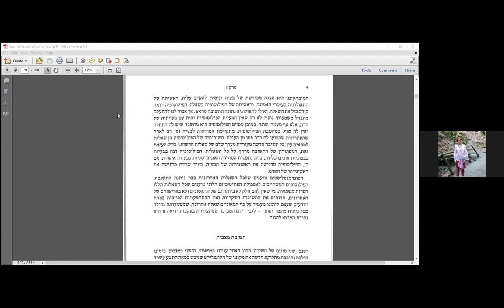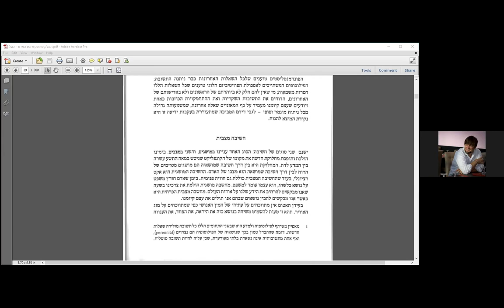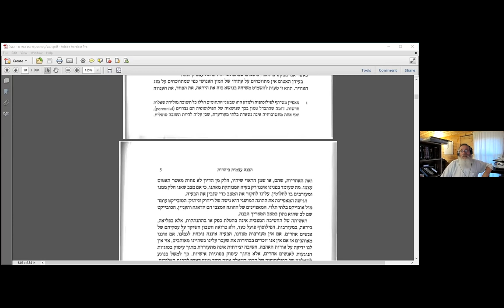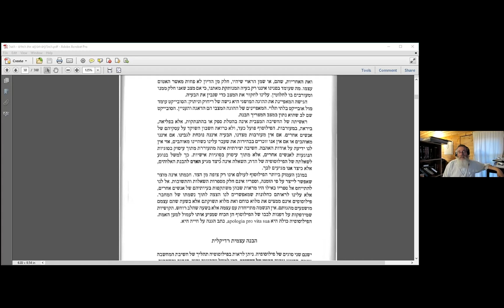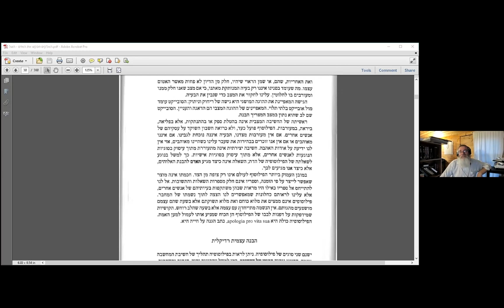«Бог ищет человека», Ицхак Ройтман, по книге Йеhошуа Гешеля